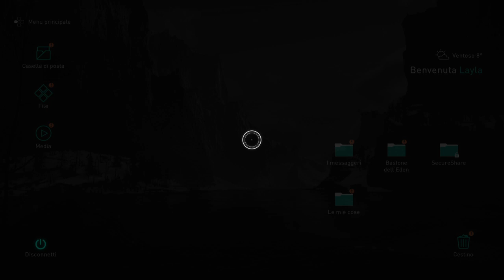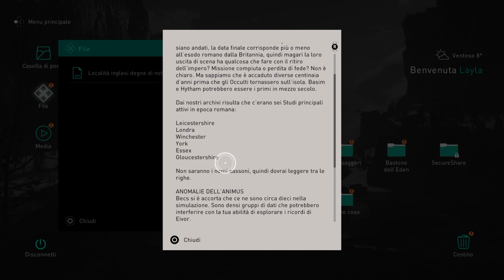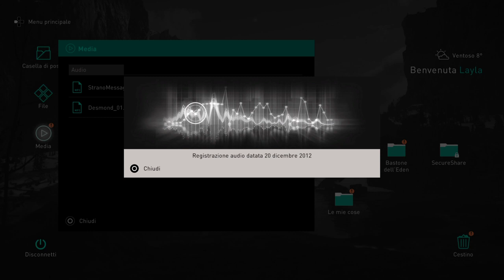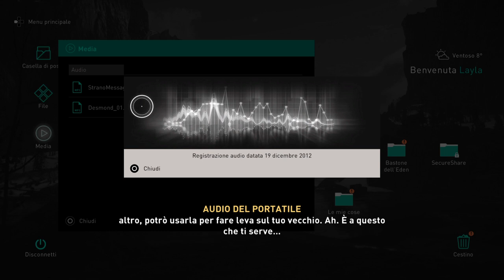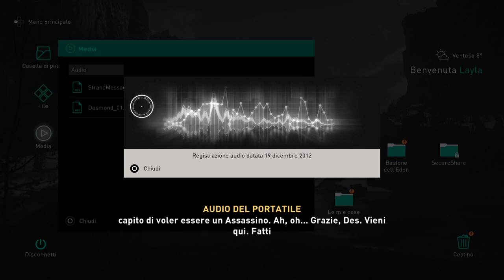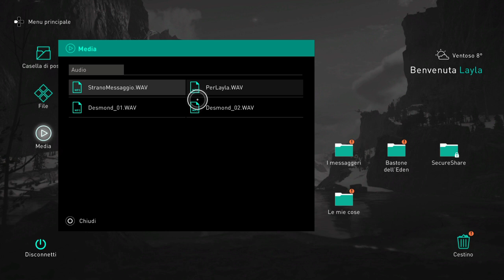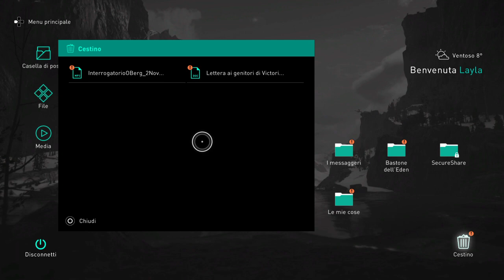Assassin's Creed® Valhalla_20201204185508